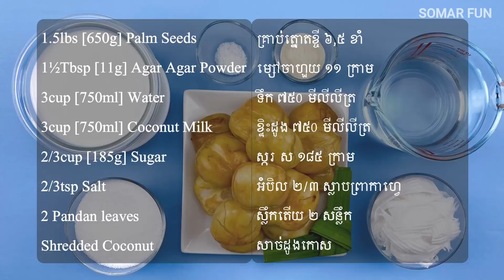Toddy Palm Seed Jelly Recipe - របៀបធ្វើចាហួយត្នោតខ្ចី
How to make Toddy Palm Seed Jelly. A simple and delicious recipe.
Ingredients:
1.5lbs [650g] Palm Seeds
1½Tbsp [11g] Agar Agar Powder
3cup [750ml] Water
3cup [750ml] Coconut Milk
2/3cup [185g] Sugar
2/3tsp Salt
2 Pandan leaves
Shredded Coconut